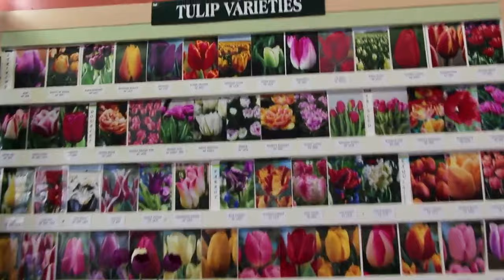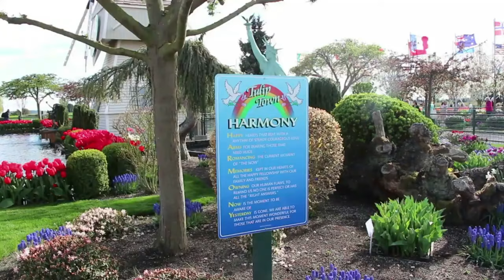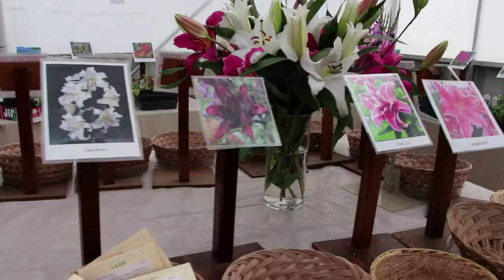BREATHTAKING COLORS OF NATURE-SKAGIT VALLEY USA-TULIPS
Introducing Google Tulip
Relaxing Music and Beautiful Nature
Aquarium & Relaxing Music
Enjoy the beauty, divers colors and tenderness of flowers!  Video from Skagit Valley Tulip Festival in Washington State.
Relaxing Music
The Most Beautiful Landscapes & Relaxing Music
Relaxing Nature Sounds
Travels & Tours
Vacation
Natures
Distination
The Story of the Tulips | Planting to Harvest | One year at Maliepaard Bloembollen